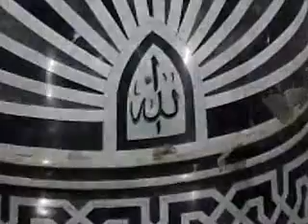الشيخ : عبدالرحيم عارف = كلماته غذاء للمسلم و غير المسلم = اهداء من أخوك محمدعبدالفتاح